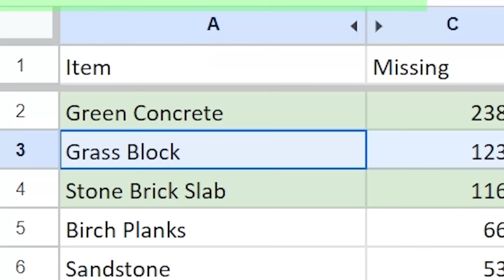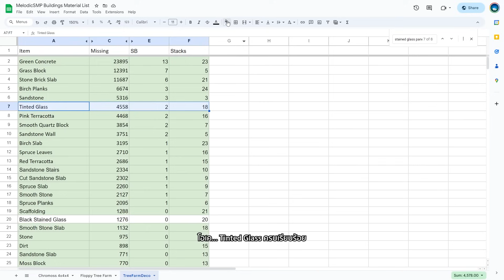ผมสร้างฟาร์มไม้ที่เร็วที่สุดใน Minecraft!!! | MelodicSMP #13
จริง ๆ มีเร็วกว่านี้อีกแหละ แต่คิดชื่อคลิปไม่ออก เลยเอาอันนี้แล้วกัน 55555

00:00 ฟาร์มเก่าช้าเกิน
00:26 เริ่มสร้างฟาร์มไม้
03:38 ฟาร์ม Bonemeal
04:23 ระบบรักษาความปลอดภัยฟาร์มต้นไม้
05:50 ฟาร์ม Amethyst
08:51 เก็บของเพื่อตกแต่งฟาร์ม
10:16 สร้างของตกแต่งฟาร์ม
12:32 Mob switch
13:49 ผลลัพธ์จากการสร้างฟาร์ม